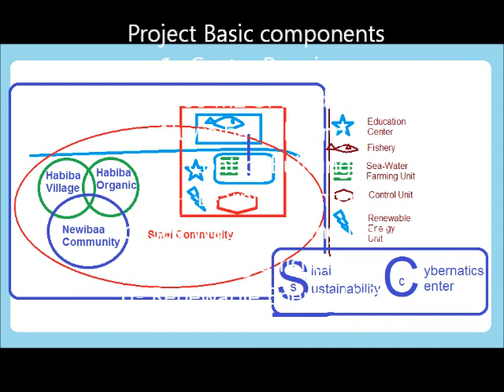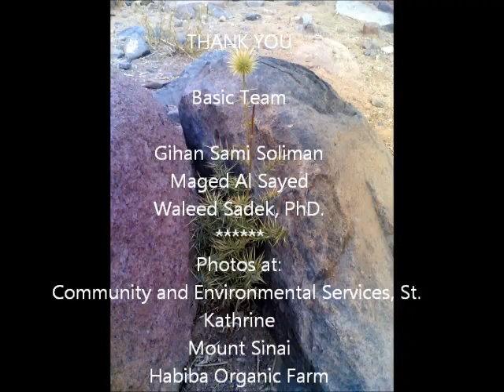Sinai Sustainability Cybernetics Center (SSCC) Project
founder and president of, the Educating Africa Award 2011 for entrepreneurship in Education, for relating education to sustainable development.

Cybernetics is applicable when a system being analyzed is involved in a closed signaling loop; that is, where action by the system generates some change in its environment and that change is reflected in that system in some manner that triggers a system change.

Sinai Sustainability Cybernetics Center is meant to provide an educational program that will contribute to the sustainable development of the local community in Sinai, while the
community provides a learning environment that should contribute to the program
development in a CIRCULAR CASUAL relationship.

Gihan Sami Soliman
* (name of the project is a copyright)